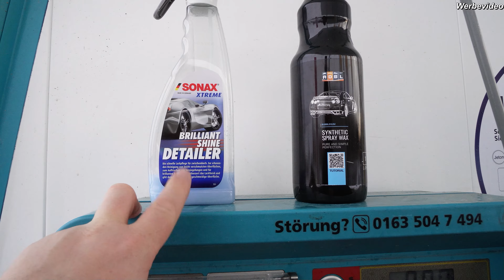Kann man Versiegelungsprodukte auch bei Frost im Winter auftragen? ADBL SSW und Sonax BSD Beispiel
besten Microfasertücher (40x40) zum auspolieren in verschiedenen Farben:
chemicalworkz

servFaces Premium Applikatorschwämme weiß 4St.